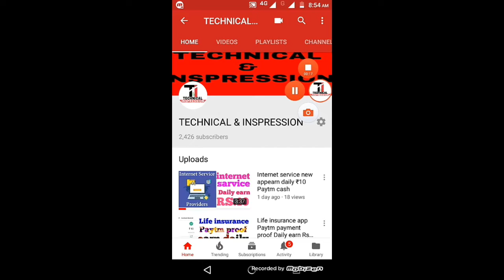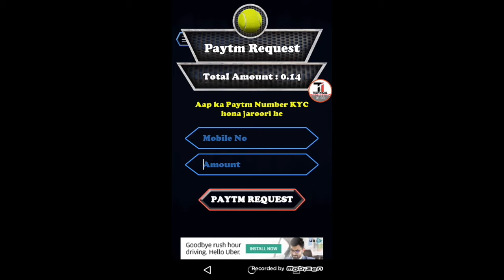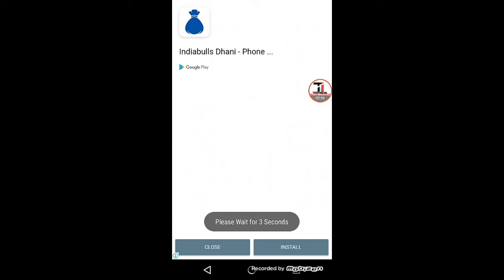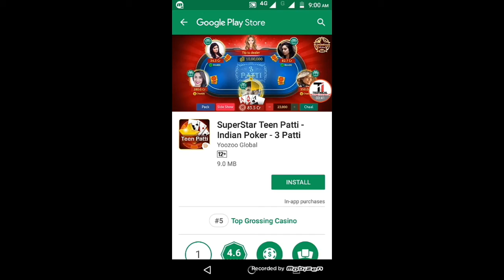Daily Earn Rs.10 with LIVE Redeem proof new tennis players app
SHARR
COMMENTS